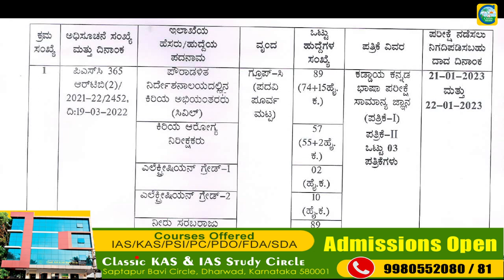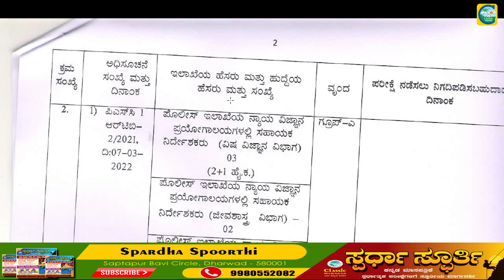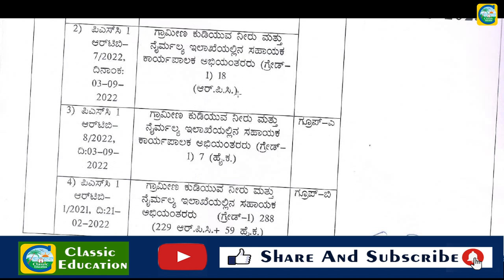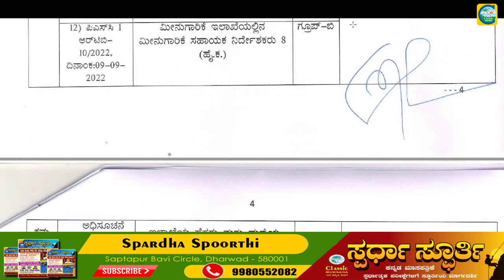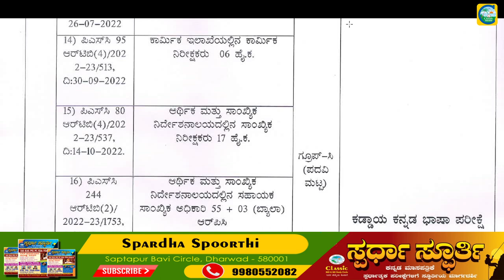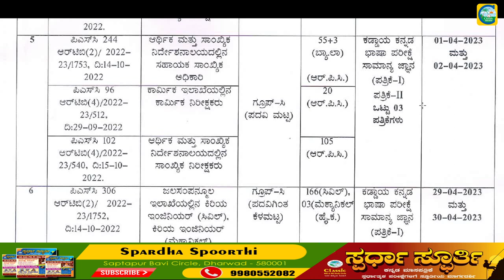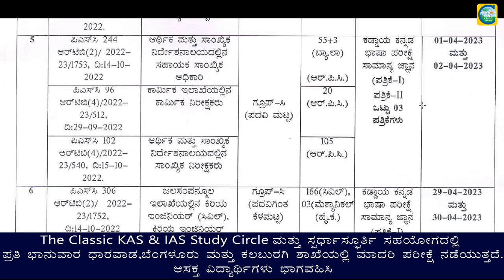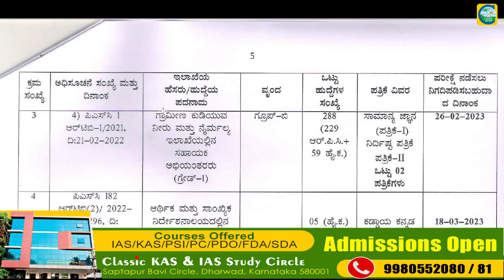KPSC ಯಿಂದ ವಿವಿಧ ಸ್ಪರ್ಧಾತ್ಮಕ ಪರೀಕ್ಷೆಗಳಿಗೆ ವೇಳಾಪಟ್ಟಿ ಪ್ರಕಟ||Time Table||ಉದ್ಯೋಗ ವಾರ್ತೆ